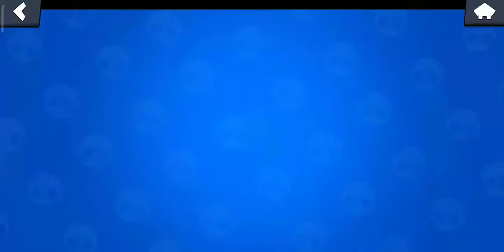HANDSOME Colt ჩვენია -49 Gems